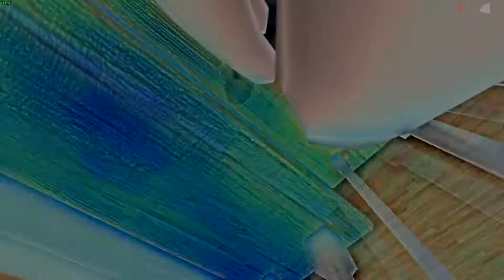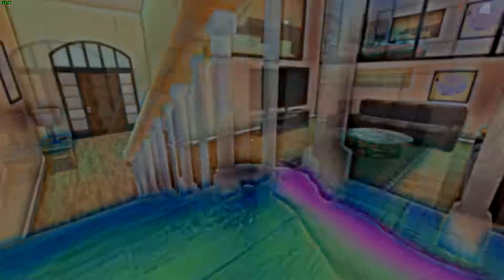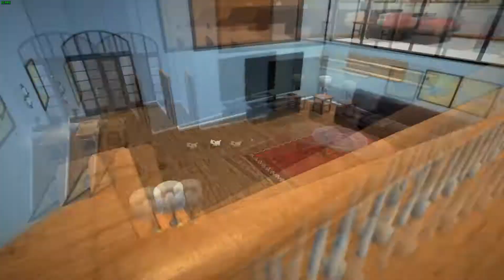TAKE YOUR DAMN BABY SIZED PILLS | Who's Your Daddy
Thank you for taking time out of your day to view my own video! I try to edit them for as long as I can, they can take up a lot of time. So I hope you enjoy what I could come up with!!! Enjoy your stay on my channel!!!